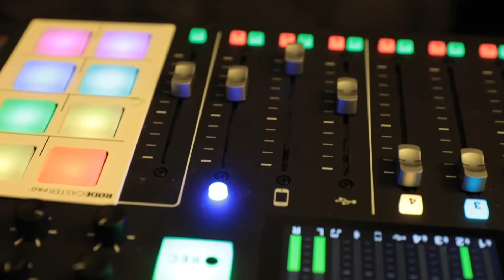EP. 92 "Achieving New Heitz"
The guys are back & recording live from Heitz Cellar Estate in Saint Helena, California. After running in the Napa Valley Marathon & Half Marathon, the guys sit down with Co-Founder of The Roots Fund, Master Sommelier, Wine Enthusiast Top 40 under 40 Tastemaker, & CEO of Heitz Cellar, Carlton McCoy. Carlton shares the impact of The Roots Fund thus far & where he sees it over the years. The guys touch on the importance black culture & how it can & is already benefiting the wine industry. The conversation couldn't just end there, so the guys switch gears to music & Carlton shares who he has on his Hip Hop Mt. Rushmore, Donda & Certified Lover Boy thoughts, the music he listened to growing up in D.C. & more! Grab a glass & tune in!